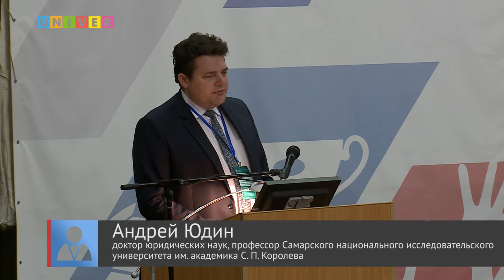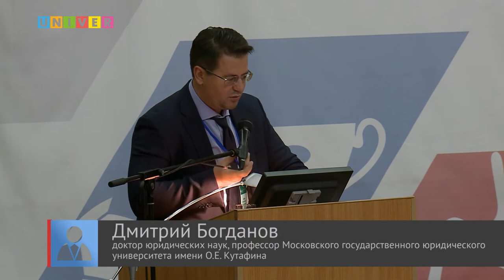VI ежегодный Симпозиум журнала "Вестник гражданского процесса"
VI ежегодный симпозиум журнала «Вестник гражданского процесса» на тему «Цивилистическое право и процесс 2019: история, современное состояние и перспективы развития». Он был посвящен 200-летию со дня рождения выдающегося русского цивилиста Дмитрия Ивановича Мейера.

В работе секции «Юридическая клиника и современные практикоориентированные технологии преподавания цивилистического процесса» приняла участие ассистент кафедры гражданского процесса Юридического факультета МГУ, к.ю.н. Елена Викторовна Зайченко. Она выступила с докладом на тему «Подготовка к модельным студенческим судам и обучение гражданскому процессу».